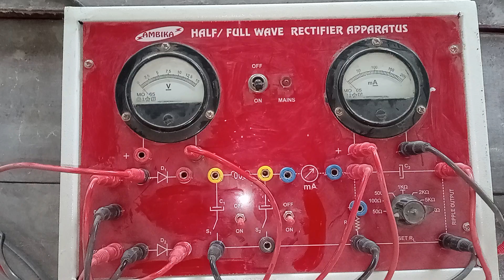राम❤ राम। half and full wave rectifre apparatus 7007860070